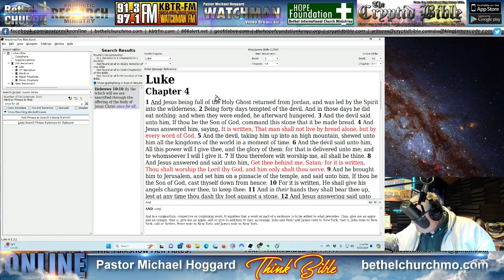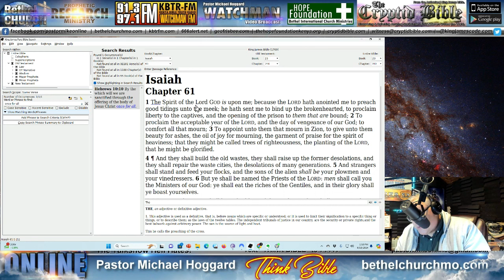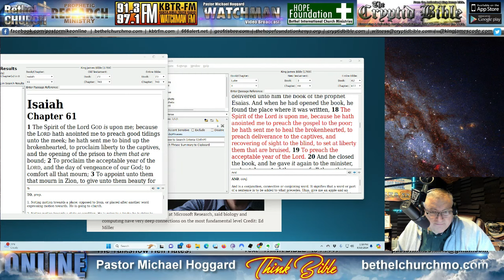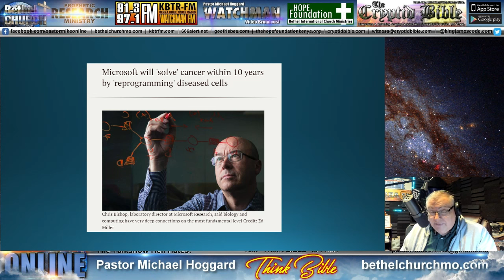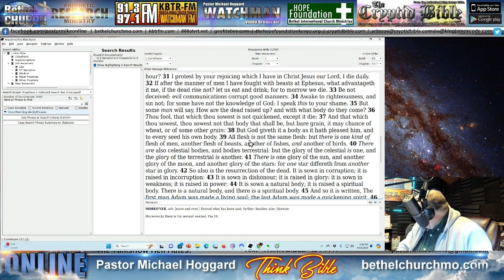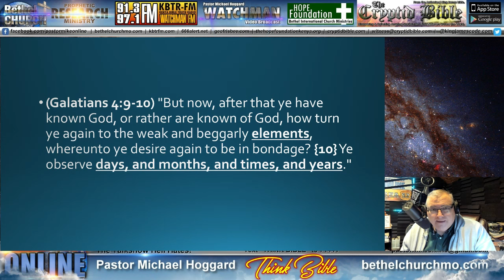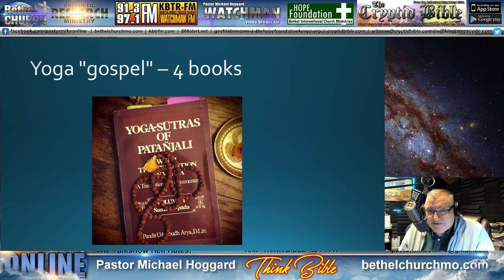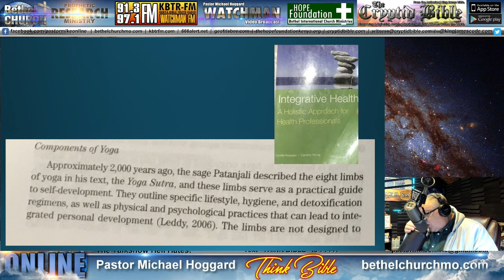Bible Questions PLUS: Should I practice Yoga?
Pastor Mike Online 8-13-24 Bible Questions and Should I Practice Yoga?  Pastor gives more historical details of how we came to have the King James Bible, Wycliff, Geneva Bilbe, Tyndale.  What is the Septuagint-why was the Hebrew Bible translated into the Greek language 300 years before Christ? The RCC persecuted people who had the Bible in English. Are there discrepancies or errors in our Bible?  Jumping over to the question of should Christians practice Yoga?  Yoga means yoked--to the Hindu god, Brahma. Tim LaHaye's book on the 4 types of personalities and which types are receptive to the Gospel.  Integrated Healing book, Earth, Air, Fire, Water + Ether.  1st John 5:7, why it should be in your Bible.